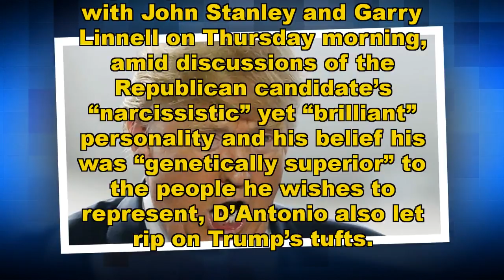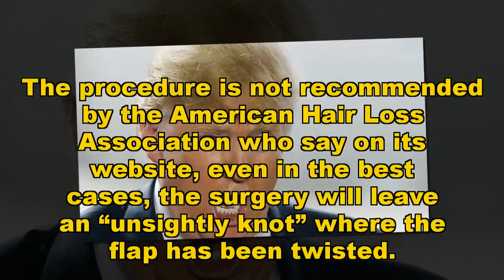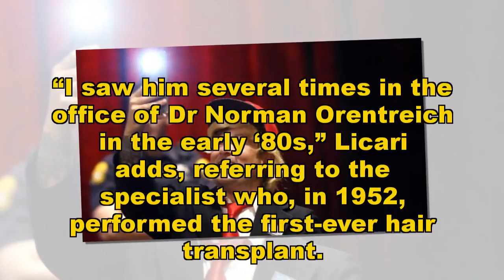secrect behind Donald Trump’s odd hair ?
IT’S been compared to a ski slope, the crest of a wave and even a troll. But there are claims Trump’s doo is not a comb over or a wig. It’s far, far worse.